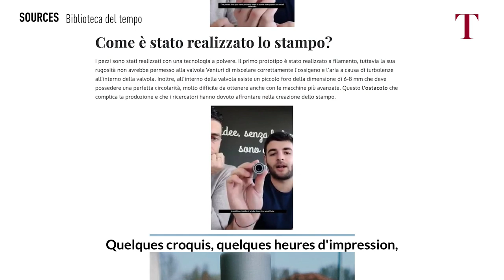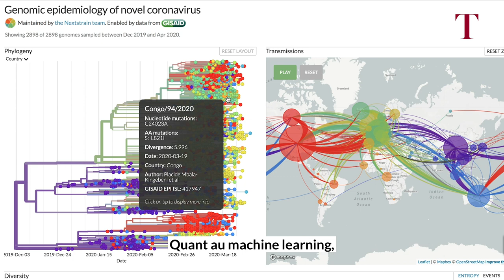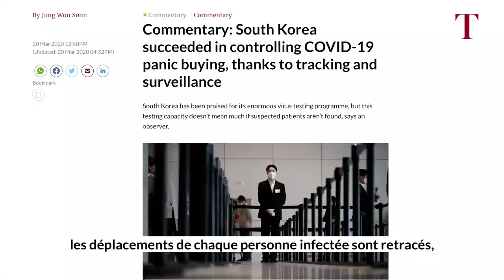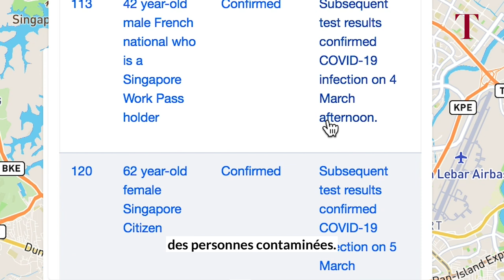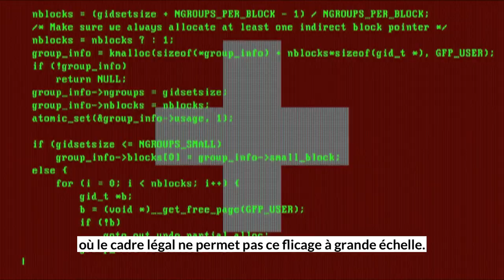Covid-19 et tech: l'union sacrée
Dans l’urgence de la pandémie, la technologie fait des prouesses, mais elle est à double tranchant: miraculeuse lorsqu’elle permet de sauver des vies, liberticide quand elle traque le citoyen. Analyse en vidéo.